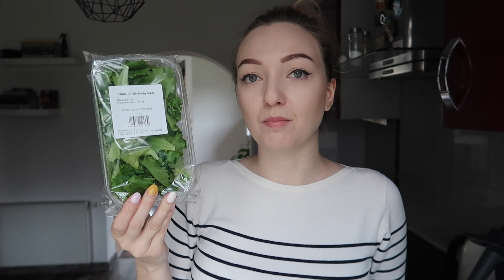FOOD HAUL Z LIDLA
Zapraszam kochani na food haul, czyli zakupy spożywcze ze sklepu Lidl :)!